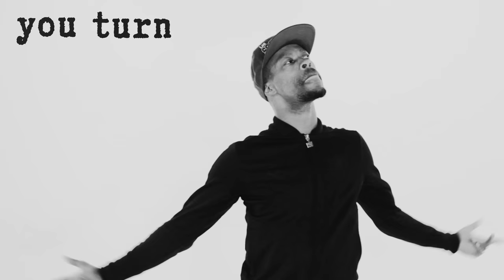Colette "Hotwire" (official video)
(Adonis / Colette / Tim K)
from the album WHEN THE MUSIC'S LOUD
Copyright Candy Talk Records 2016

Hotwire contains "No Way Back", written by Adonis.
Published by Nowadays Music.

Director: Charles Little II
Cinematographer: Thomas Nicholas
Executive Producer: Colette
Editor: Thomas Nicholas
Makeup Artist: Lauren Francis
Graphics: Keeley Arnold

Shout out to the LA House community for lending your time and your creative spirit to this video: Anacron, Christi Mills, Keith Evan, Monica Conklin, Lacey IQ, Jackie Wilson, Mr. Bootsauce, Amrahu Ibraheem, Louis Hale, Eben Rey, Candice Fliedner, Chrystina Bello, Miranda Zaria and Ricardo Torres.

Special thanks to all the folks at GeekNation in Van Nuys, CA.